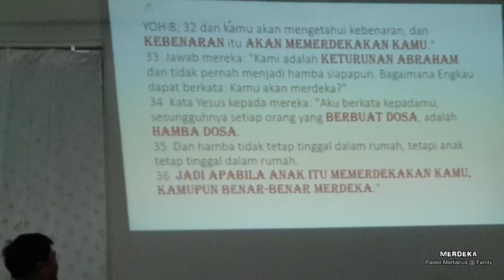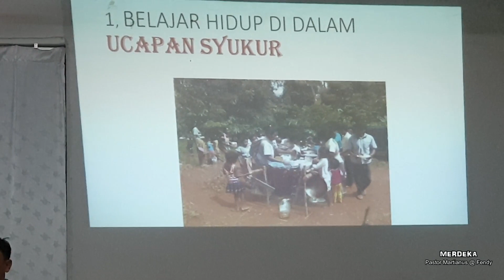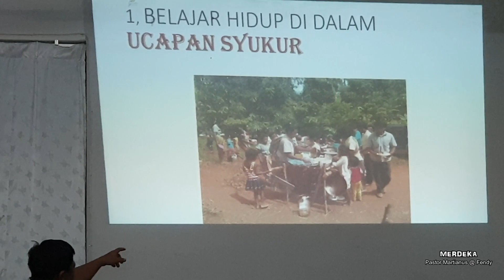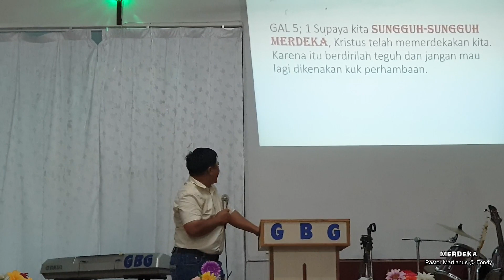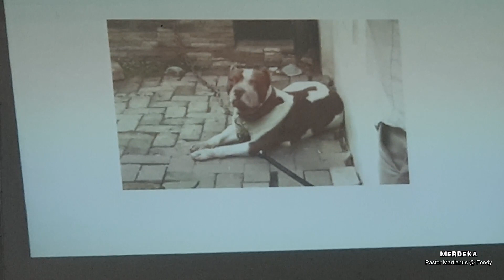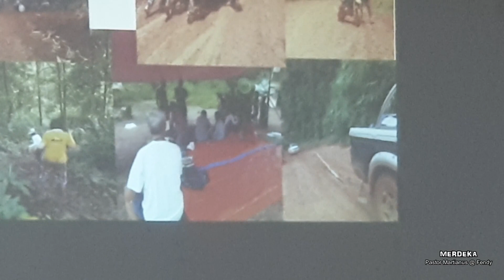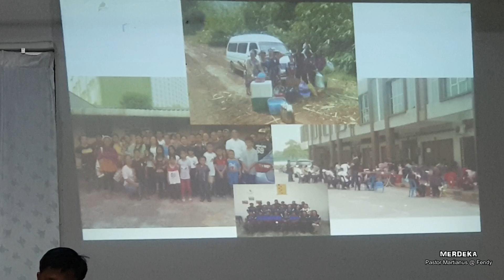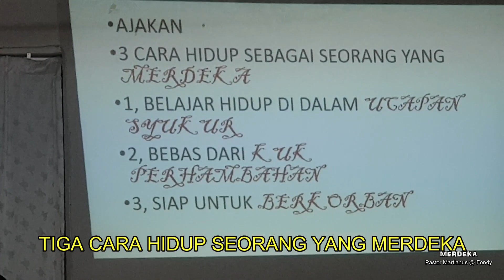Kotbah Merdeka - Pastor Martianus - Kotbah Menarik #7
Sempena bulan kemerdekaan Malaysia yang ke 62, dari segi rohani, mari kita koreksi kehidupan kita.. apakah kita sudak merdeka dari segi  Rohani dan Kehidupan kita.
Mari kita sama-sama merenungkan perkongsian ini. Amin
Tonton dari mula hingga akhir agar segala isi perkongsian bermanfaat kepada kita semua.